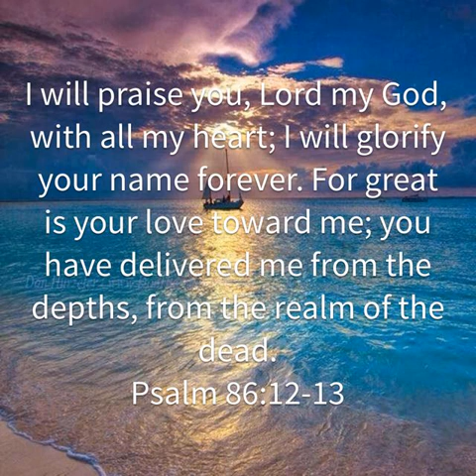We Are To Praise And Glorify God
Every Sunday at church we are to make a great noise unto the Lord Jesus Christ. Everyday of our lives we are to bring glory to God in all that we do,